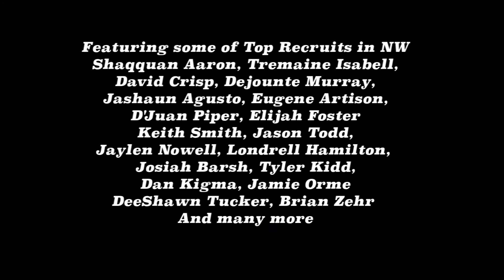MLK Mixtape RainierBeach Garfield Franklin Lincoln # Jackson